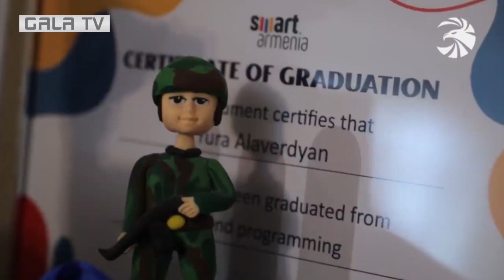Արցախի քսանամյա հերոսը. Յուրա Ալավերդյանը` պատերազմի հերոսական դրվագների մասին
Արցախի քսանամյա հերոսը. Յուրա Ալավերդյանը պատմում է
պատերազմի հերոսական դրվագների և թեժ մարտերի մասին։

Трек  Legendary-12577
Исполнитель  Epic Soul Factory
Альбом Content ID
Лицензиары   "Adrev for Rights Holder; Adrev Publishing" и другие авторские общества (6)